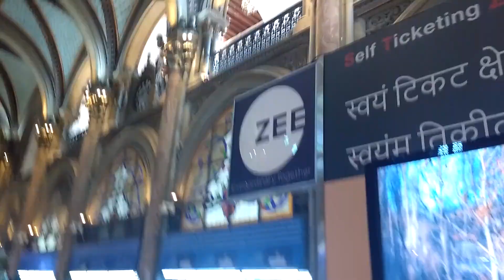Chhatrapati Shivaji Maharaj Terminus,Victoria Terminus (VT) now Chhatrapati Shivaji Terminus (CST)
Moments With Mohan.
Zoom The Wonders With Mohan.
Chhatrapati Shivaji Terminus - Monuments In Mumbai.
Victoria Terminus (VT) now called Chhatrapati Shivaji Terminus (CST)

Chhatrapati Shivaji Maharaj Terminus, also known by its former name Victoria Terminus.Its historic train station and UNESCO World Heritage site. The main purpose of my channel is to show you old Heritage places. Station code CSTM. The Chhatrapati Shivaji Maharaj Terminus ( V.T.) is located in It was designed by Frederick William Steven in the 19th century. The structure of this station resembles St.Pancras station in London. The Terminus was built over a period of 10 years starting in 1878 and completed in 1888.